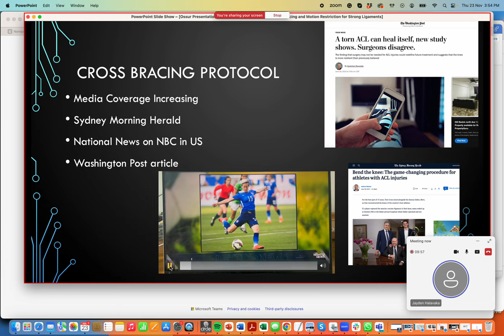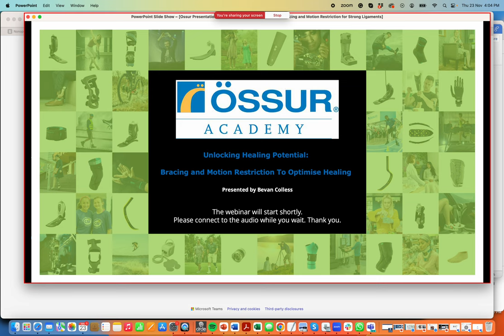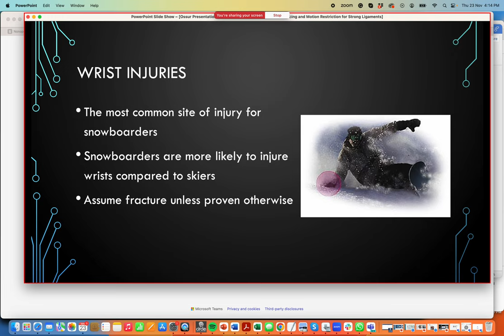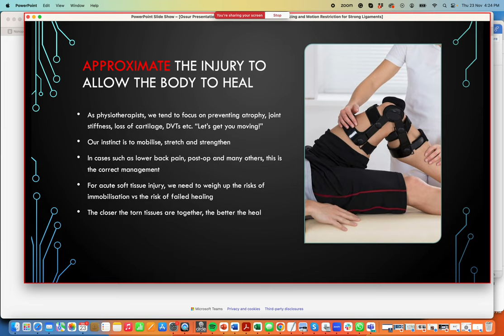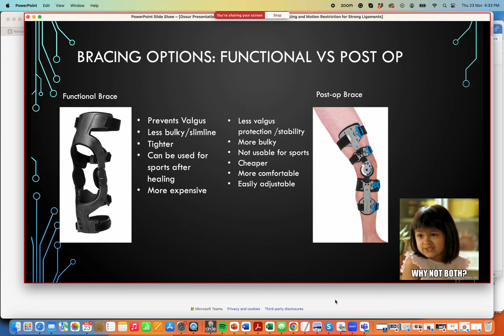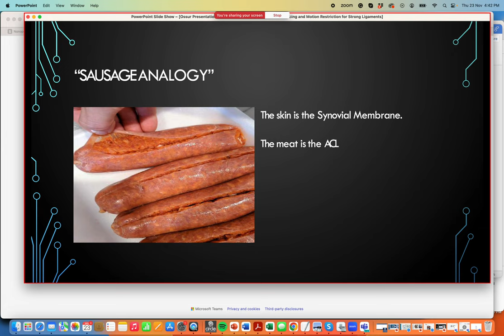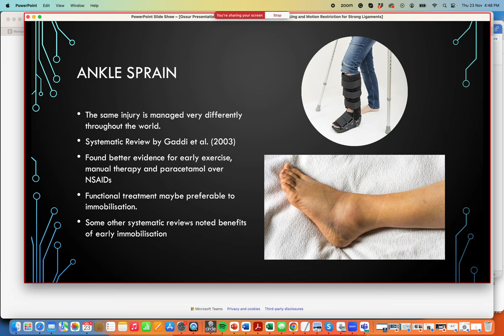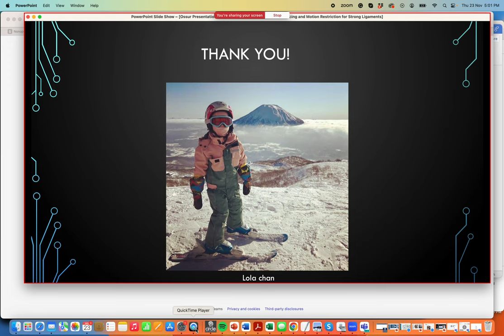Ossur Presentation - Bracing for Healing